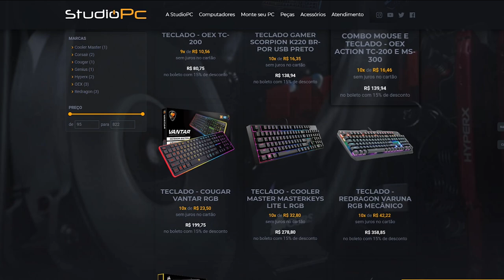VENCE QUEM FOR MELHOR EM MANOBRAS DIFÍCEIS NO GTA 5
🎬GangueMercenária!